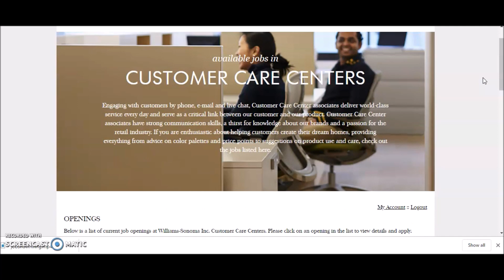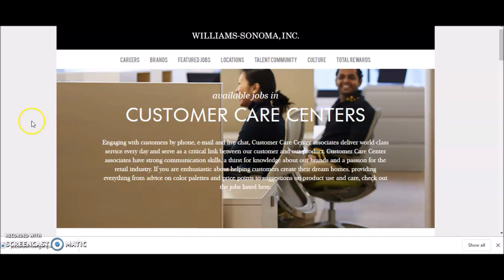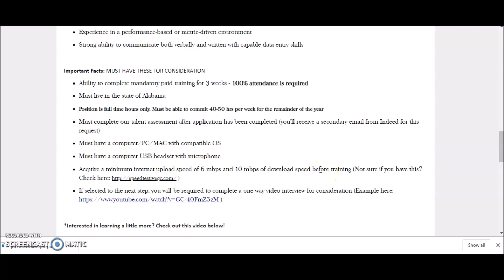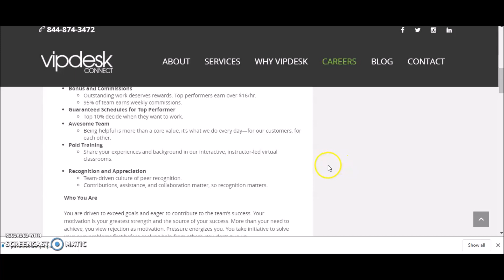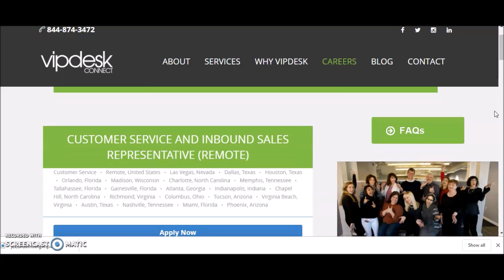Now Hiring 2,500 People I Work From Home I $12-$16 Hourly. Apply NOW!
Companies are now hiring for seasonal remote  jobs 2019. Work from home paid training provided. Earn $12-$16 an hour.
Work At Home Equipment

Sites I Use For Extra Cash